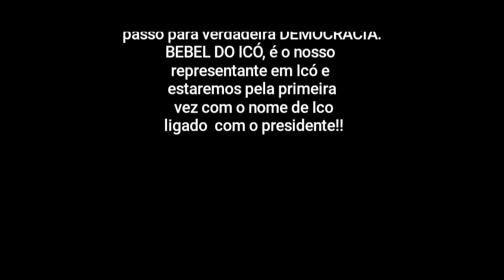CARREATA DA VITORIA EM ICÓ, PRESIDENTE BOLSONARO